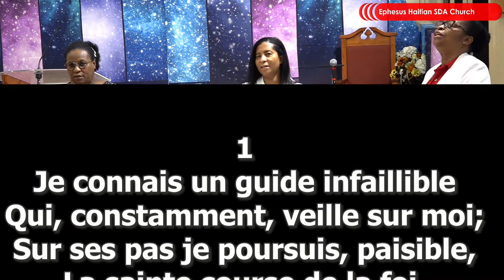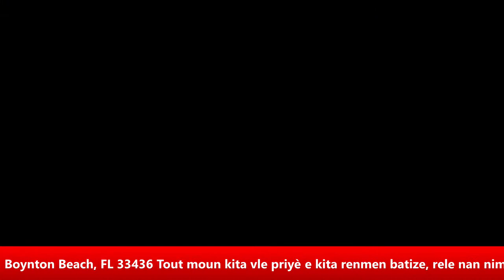Le Conseil Conjugal et Familial